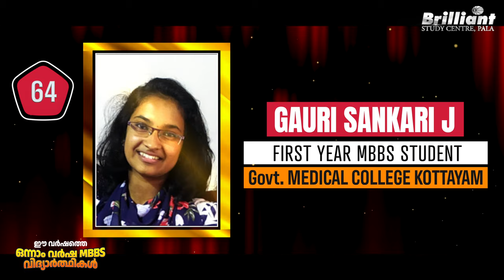Govt. Medical College Kottayam 1st Year MBBS Students from Brilliant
Welcome to the 2nd episode of meeting 1st year MBBS students of Brilliant. In this episode, we are going to list out the students of Brilliant who got admission to Government Medical College, Kottayam. GMT, Kottayam is ranked as the best government medical college in Kerala with a total of 250 MBBS seats. 139 students from Brilliant were admitted to Government Medical College, Kottayam.
Come let's go through the video.

📌Nandhana Girish from the NEET 2023 Repeaters batch got admission to Kottayam Medical College.